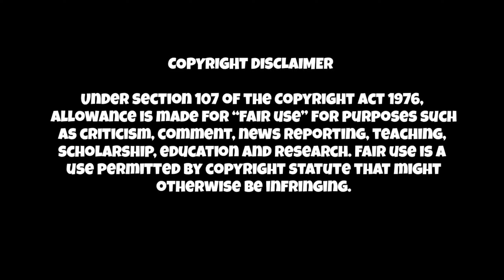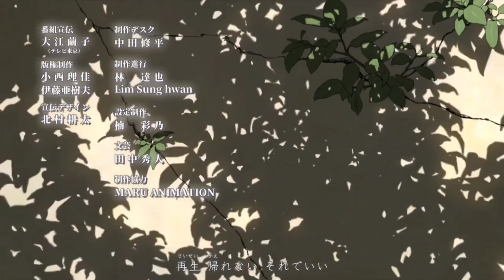BORUTO TAMIL | Episode 211 | தமிழ் | Naruto Next Generation | Voice of PK | SIMPLE TAMIZHA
Boruto episode 211, titled "Tsuiseki", a mysterious individual is discovered to have stolen sensitive data from the Leaf Village archives, leading Team 10 (Shikadai, Cho-Cho, and Inojin) to investigate the potential presence of a spy within the village, as no unusual activity was detected on the surveillance system; they begin their own search to uncover the culprit

Key points about episode 211:

Data theft:

A cloaked figure has stolen classified information from the Leaf Village's archives.

Spy suspicion:

Due to the lack of obvious signs on the surveillance system, the village suspects a potential internal spy.

Team 10 investigation:

Shikadai, Cho-Cho, and Inojin take the initiative to investigate the data breach on their own